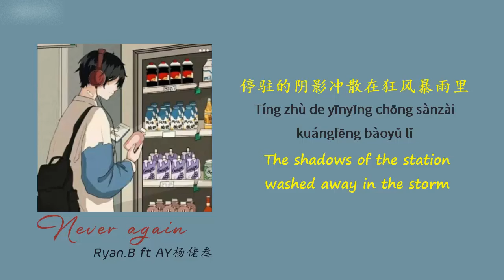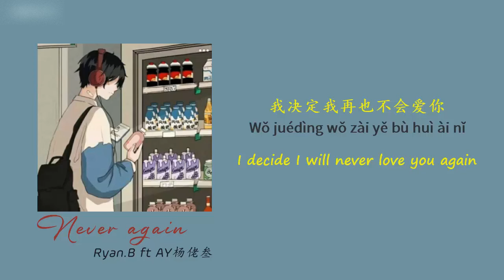[ENGSUB/PINYIN] 再也没有 (Zai Ye Mei You - Never again) - Ryan.B/AY杨佬叁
▶Song: 再也没有 (Zai Ye Mei You - Never again)
▶Artist: Ryan.B/AY杨佬叁

▶Lyrics:
每天都没有着存在
不知道要做些什么
曾经的像流沙滑去
点点滴滴我舍不得还妳
我在走着
凌晨的半夜里
幽静的月光照着我的身影
就像个找不到家的baby
手机里再也没有的妳

我再也没有对妳生气
我再也没有对妳的秘密
我决定我再也不会爱妳
因为妳心已不在这里
已不在这里

偶尔还是会想起 说是不得而已
才发现早已看不見妳
停驻的阴影冲散在狂风暴雨里
对我给妳的宽容总是有恃无恐
我宁愿选择 放过自己
同时放過妳
I'm sorry
even though I still love you
but I can't anymore